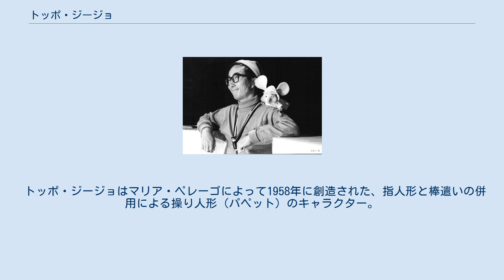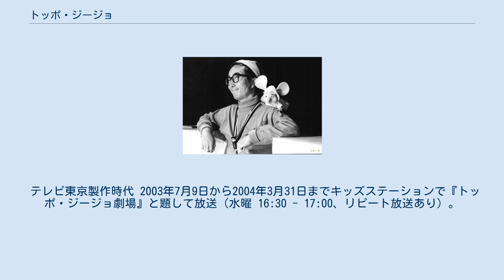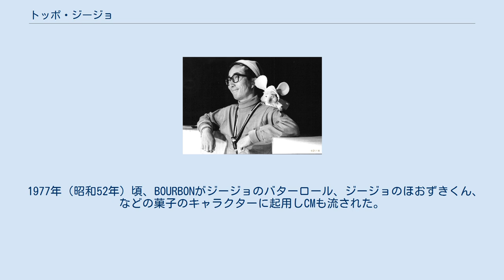トッポ・ジージョ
1966年のテレビ番組_(日本)
『トッポ・ジージョ』 (Topo Gigio) は、マリア・ペレーゴ (it:Maria Perego) 原作のイタリア人形劇のキャラクター。
イタリア・ミラノ生まれのネズミの男の子が主人公の物語。
 トッポ・ジージョはマリア・ペレーゴによって1958年に創造された、指人形と棒遣いの併用による操り人形（パペット）のキャラクター。
 2001年に「日本におけるイタリア年」のメインキャラクターに選ばれた。
 2011年に日伊親善大使に就任した。
 日本では、1966年8月22日からTBSの『おはよう・にっぽん』（月曜 - 金曜 8:00 - 9:00）で放送された後、1966年10月3日から同年10月17日まで同局の『ナショナル劇場』（月曜 20:00 - 20:56）で『トッポ・ジージョ・イン・ジャパン』と題して放送。
それから半年後の1967年3月7日から同年9月26日までTBS系列局で単独番組『トッポ・ジージョ』として放送された後（火曜 18:00 - 18:30）、1967年10月9日から1968年1月29日まで『チャオ!トッポ・ジージョ』と題して放送されていた（月曜 19:00 - 19:30）。
 これらの放送期間中、小学館の学習雑誌『小学一年生』『小学二年生』『小学三年生』に石森章太郎（後の石ノ森章太郎）によるコミカライズ版が連載されていた。
 放送当時、日本におけるトッポ・ジージョのライセンス窓口を担当した小学館では1966年11月末現在において44社から185件の商品化許諾を受けるなど、日本でも人気キャラクターになった。
 『チャオ!トッポ・ジージョ』より。
主演の大村崑の肩にジージョが乗っている。
 キャスト 主題歌 『ママとあそぼう!ピンポンパン』の1コーナーとして放送。
 キャスト 主題歌 1967年7月20日に公開された映画。
タイトルは『トッポ・ジージョのボタン戦争』。
配給は東和。
トッポ・ジージョには操り人形を用いている。
 2004年にリバイバル上映され、翌2005年にDVD化された。
 テレビアニメ版の第1作。
 当初は朝日放送と日本アニメーションの共同製作で、1988年4月27日から同年9月21日までテレビ朝日系列局で放送されていたが（水曜 18:50 - 19:20）、1988年10月7日放送分からはテレビ東京と日本アニメーションの共同製作になり、タイトルも『夢見るトッポ・ジージョ』に変更。
以後は同年12月30日までテレビ東京系列局で放送されていた（金曜 18:30 - 19:00）。
キャストとスタッフは基本的に朝日放送製作時代と同じだった。
 本作でのトッポ・ジージョは未来の宇宙飛行士で、現代のイタリアへタイムスリップしたという設定。
トッポ・ジージョのキャラクター以外、ストーリーは完全なアニメオリジナルである。
 声の出演 ネズミ ネコ 人間 etc. スタッフ 主題歌 放送リスト 放送局 無印＝同時ネット、※＝遅れネット 朝日放送製作時代 特筆の無い限り全て同時ネット。
出典は1988年5月中旬 - 6月上旬時点のものとする。
 テレビ東京製作時代 2003年7月9日から2004年3月31日までキッズステーションで『トッポ・ジージョ劇場』と題して放送（水曜 16:30 - 17:00、リピート放送あり）。
全38話＋テレビ未公開6話（DVDに収録）。
 キャスト 日本では1976年にカルピスのCMに出演し、萩本欽一と共演した。
声は山崎唯が担当した。
 1977年（昭和52年）頃、BOURBONがジージョのバターロール、ジージョのほおずきくん、などの菓子のキャラクターに起用しCMも流された。